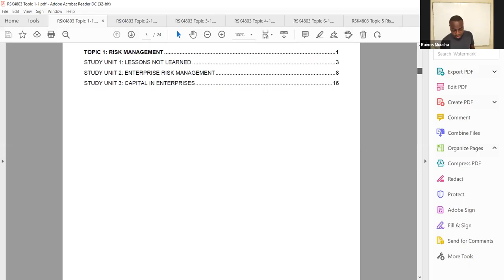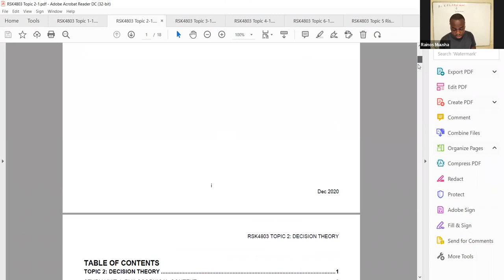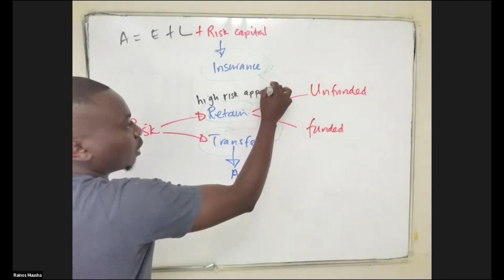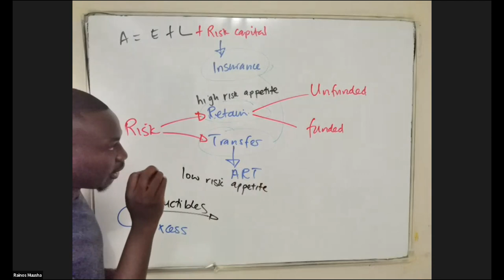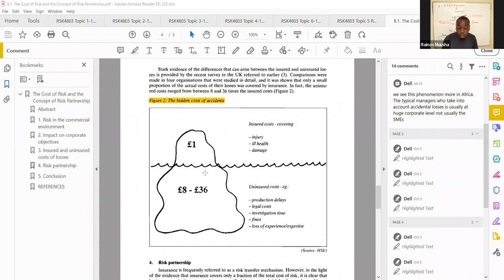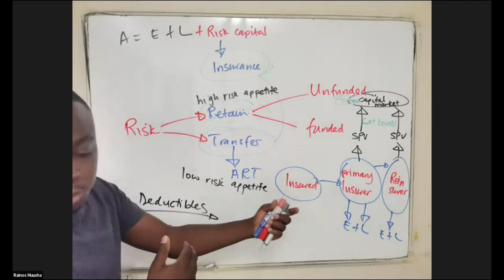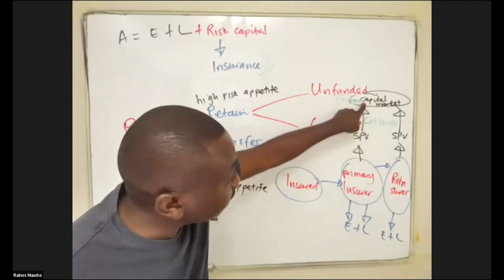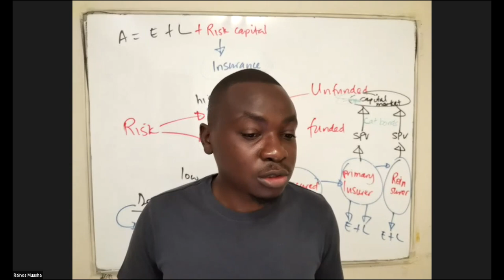Rsk4803 Overview of Risk Financing 2022